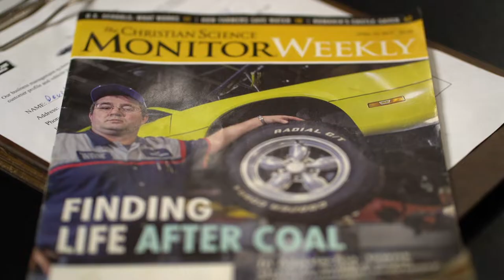2020 Kentucky SBDC Pacesetter: Total Auto Service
2020 Kentucky Pacesetter Award Winner Total Auto Service
Owner, Allen Jones
Harlan, Kentucky

Thanks to One Harlan County and Mountain Tech Media for aerial footage.